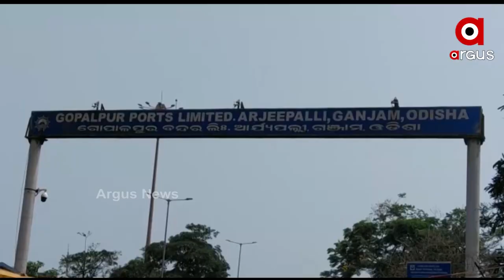ଦୀର୍ଘ ଦିନ ହେଲା ଚାଲିଥିବା ଆନ୍ଦୋଳନକୁ ଶ୍ରମିକ ମାନେ ପ୍ରତ୍ୟହାର କରିନେଇଛନ୍ତି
ଗୋପାଳପୁର ପୋର୍ଟ ମ୍ୟାନେଜମେଣ୍ଟ ଏବଂ ଶ୍ରମିକଙ୍କ ମଧ୍ୟରେ ଦୀର୍ଘ ଦିନ ଧରି ଚାଲିଥିବା ବିବାଦରେ ପୂର୍ଣଛେଦ ପଡିଛି । ଦୀର୍ଘ ଦିନ ହେଲା ଚାଲିଥିବା ଆନ୍ଦୋଳନକୁ ଶ୍ରମିକ ମାନେ ପ୍ରତ୍ୟହାର କରିନେଇଛନ୍ତି । ଏ ନେଇ ଗୋପାଳପୁର ପୋର୍ଟ କର୍ମଚାରୀ ସଂଘର ଶ୍ରମିକ ନେତା ମାନେ  ଏକ ସାମ୍ବାଦିକ ସମ୍ମିଳନୀରେ ସୂଚନା ଦେଇଛନ୍ତି ।